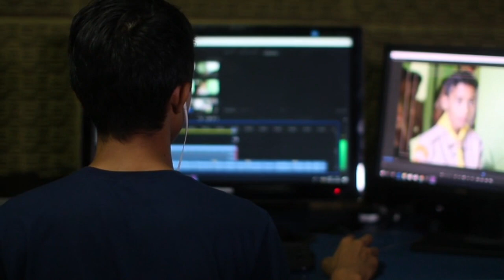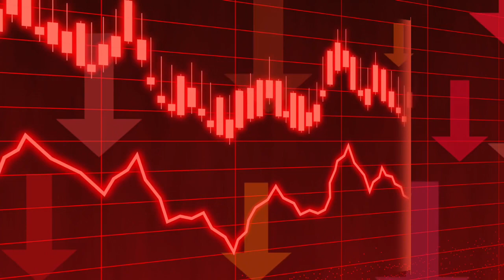MAGICAL ADVANCE HO'OPONOPONO PRAYER I FOR HEALTH I RELATION I CAREER I MONEY I LAW OF ATTRACTION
In this guided meditation, I'll help you to recite the magical "Ho'oponopono" prayer for health, relationship, career, money, and law of attraction.

This prayer is a powerful tool that can help you achieve your goals in life. You can use it to improve your relationships, improve your career, and attract positive financial and legal outcomes. In this guided meditation, I'll help you to recite the Ho'oponopono prayer for health, relationship, career, money, and law of attraction.

Entering into this prayer of restoration will help you to take control of your life and achieve your goals. So be sure to give it a try!

Coaching Details:
Empowering lives through the Law of Attraction and subconscious rewiring. ✨ As a Life Coach, I ANIMA guide you in raising your vibration and reshaping your mindset. Let's manifest positivity and unlock your true potential together.Join me on a journey of self-discovery and personal growth.

Think and Grow Rich BOOK

The business of the 21st century Book